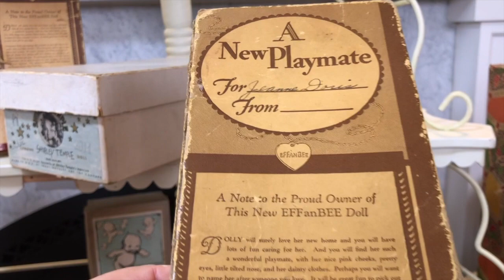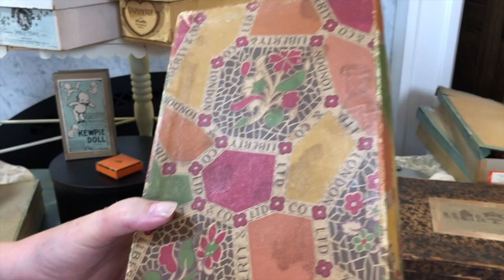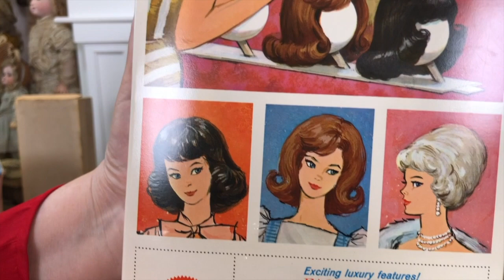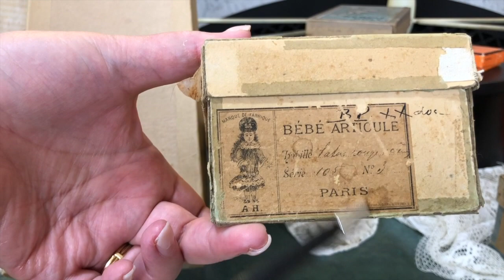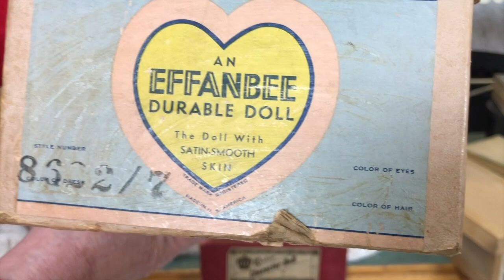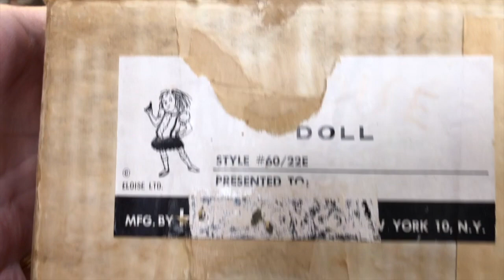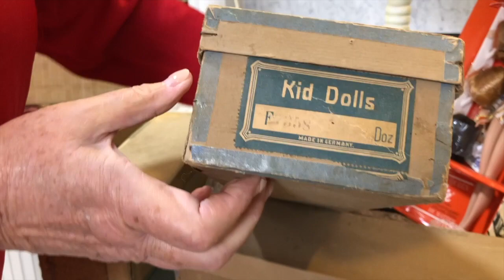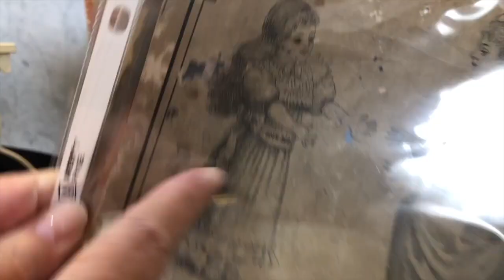Unboxing with Chris Madrid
Unboxing with Chris Collins Madrid.
The joys of original packaging.